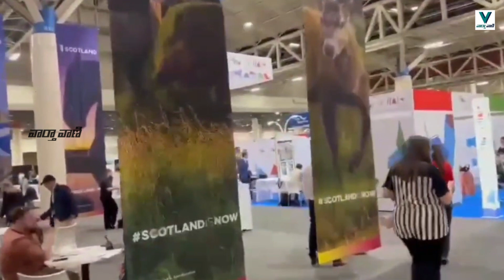Malla Reddy Participated in International Educational Conference | Vaarthavaani